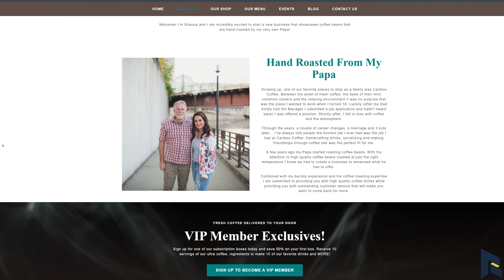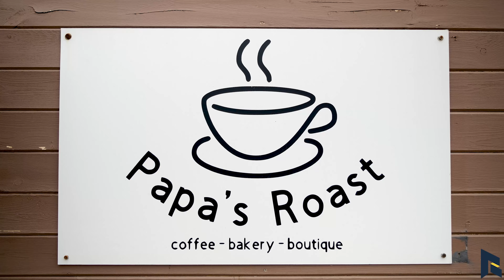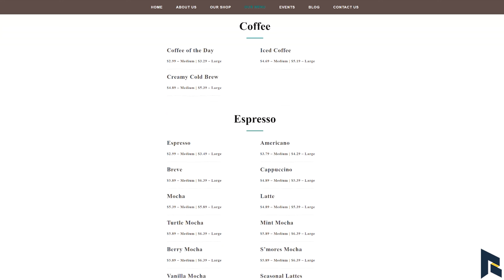Papa's Roast Market Update in Rochester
This week on the Thursday Market Update Bucky Beeman and Chris Christensen visited Shauna Anderson the owner of Papa’s Roast Coffee Trailer.

Papa’s Roast Coffee Trailer was created when Shauna discovered a coffee trailer on a camping trip in Wisconsin, giving her the idea to open a year-round coffee trailer. Opening in October 2021 Shauna and her family’s love of coffee started from her father Steve Severson also known as “Papa” by her kids. Shauna Papa started his coffee roasting business as a hobby in 2016. His expertise and attention to detail with coffee roasts inspired Shauna to buy a trailer and start the business.

Currently, Papa's Roast Mobile Coffee Trailer is operating in pop-up locations in Byron, Pine Island, and Rochester. But they are open to having pop-up locations across Minnesota.

Popup setup fee $250 & $250 sale fee due to the increase of gas and diesel prices.

Scones, Coffee, Baked Goods, Cheese Cake, Muffins, and Energy Drinks can be found on the menu.

Pop-up Hours & Info

Tuesday & Thursday

Spectrum on Bandell Road in Rochester

Monday & Wednesday

Pine Island

Saturdays

Rochester Farmers Market Vendors

or on Facebook at @Papa'sRoastCoffeeTrailer or on Instagram at papas_roast_coffee_trailer.

As well as on Youtube at  @papasroastcoffee5360

Video by Chris Christensen

Video filmed at the opening day celebration of Green Wood Plants in Rochester on Friday, April 21st.